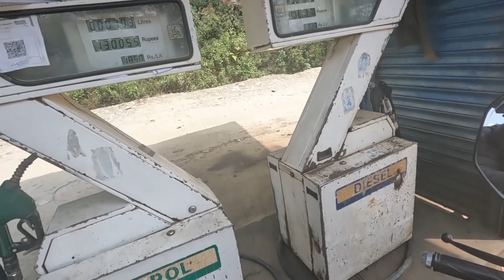| Solu - Rumjatar - KTM | Met UNKNOWN VLOGGER ON The Way || Vlog || The Girls Took Our Video,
MT 15 Ride First Time || Solu - Rumjatar - KTM || Met UNKNOWN VLOGGER ON The Way || Vlog ||नचिनेको Vlogger सँग बाटोमा भेट भयो ।। The Girls Took Our Video ||